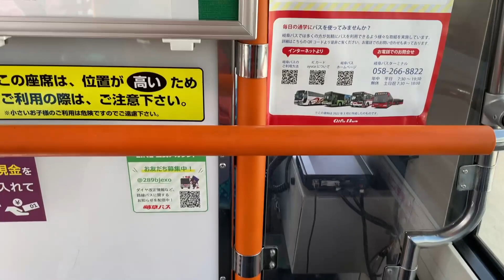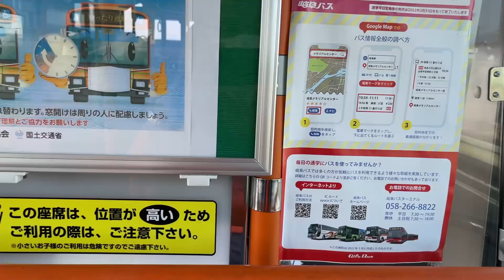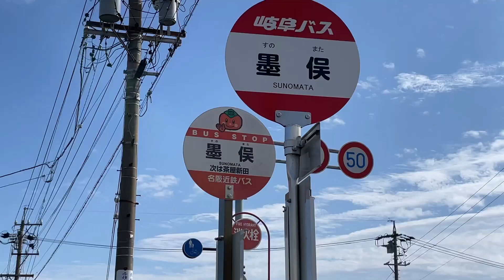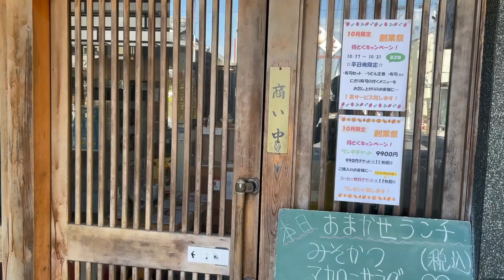【ナイスなシニアのぎふ県旅＠大垣#5】岐阜県大垣市（2022年10月18日）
さっきまで岐阜県安八郡の一部だと思っていた僕だが、２００６年に大垣市に吸収されとったがね。これを正しい用語で編入と言う。そう、秀吉が築城した一夜城で全国的に知られる墨俣のことだよ。ま、ド久しぶりなので岐阜バスに乗って大垣市の墨俣を訪れた僕だった。まずはバス停の近くにある『福寿司』で寿司ランチを食うと速攻で満腹になった。気も小さいけれど胃も小さくなっちまった。まあいい。その後、遊郭跡の夜城園を訪れるとあーた、取り壊している真っ最中だった。ある意味、僕は持っている男なのだろう。ギリギリ生で見ることができて本当によかった。そうつぶやきながらサクッと墨俣一夜城を攻めた。〆はジャズが心地良い洒落た喫茶店だった。今日もいい一日だった。

■岐阜県大垣市
・福寿司